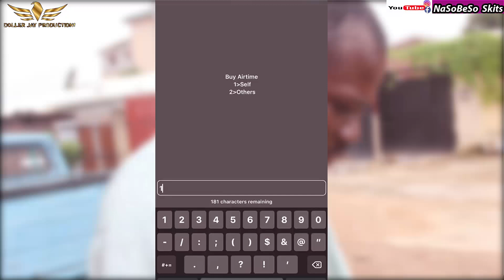MAKING REAL MONEY IN MY MIND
Nasobeso Comedy

This is how things turn out to change our vision and mission in life; make sure you watch this video to the end!